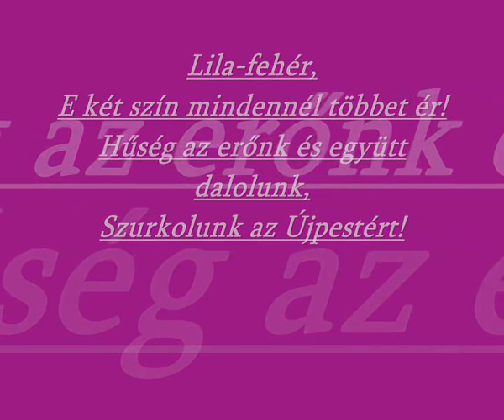Csak az Újpest!